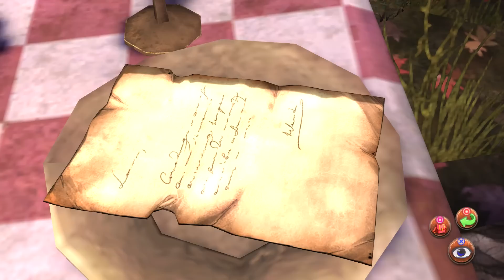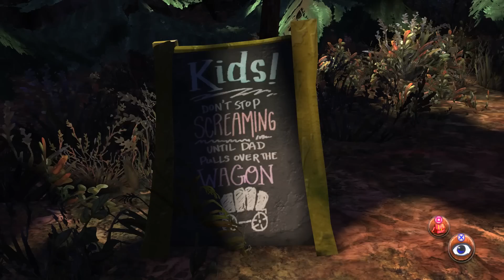King's Quest Chapter 1 - Walkthrough Part 3 - Feeding Troll & Finding Eye [1080p 60fps]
King's Quest Walkthrough 1080p 60fps PS4 Gameplay
King's Quest Chapter 1 A Knight To Remember
King’s Quest is a collection of five different chapter releases, each focusing on an untold tale in Graham’s past. In each chapter, an aging King Graham reflects on his life of adventure with his granddaughter, Gwendolyn, while players are transported back to influence first-hand the decisions and events that shaped a kingdom. Embark on an extraordinary journey across the world of Daventry.